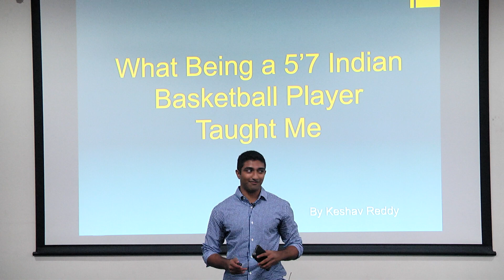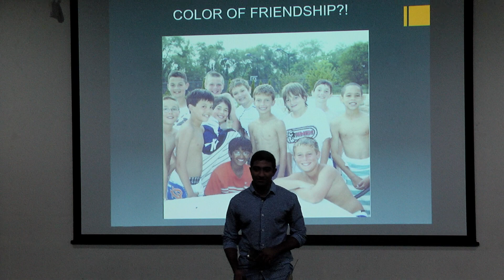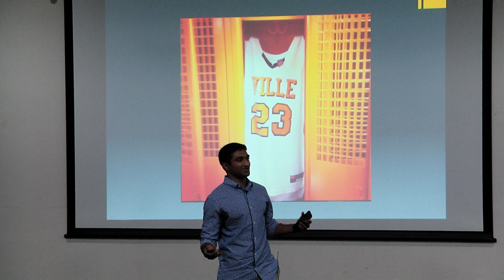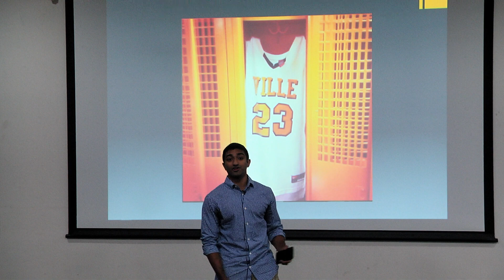SS FT Talk Keshav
Sports is more about emotional and mental control than Physical abilities